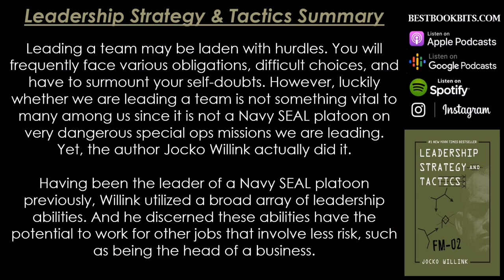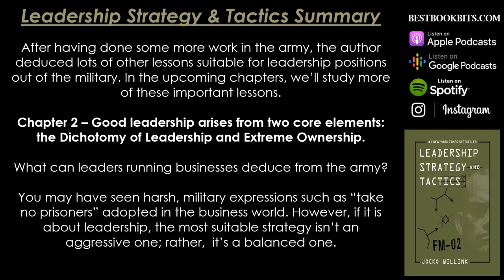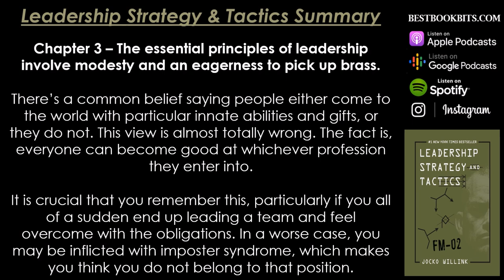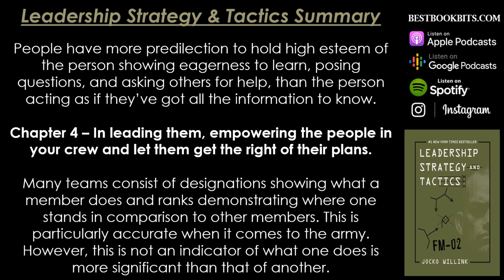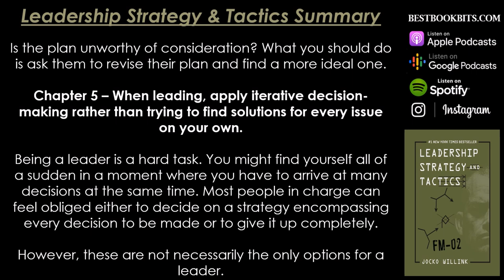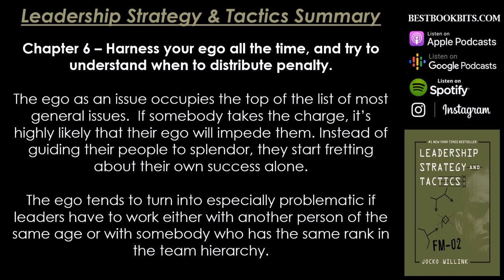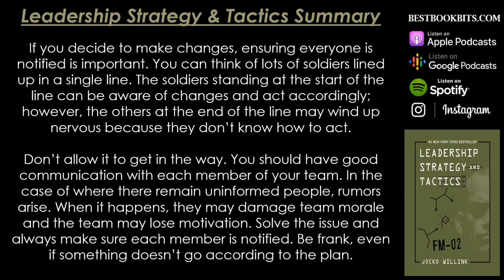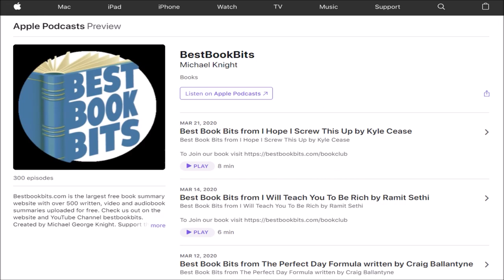Leadership Strategy and Tactics | Jocko Willink | Book Summary